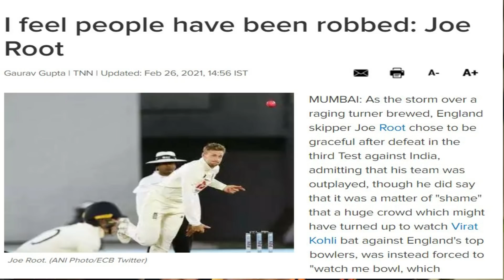India Vs England ... Jab Khel nahi Sakte tau Pitch Q barbad krtay ho... Sarfaraz Chaa Gyaa !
This Vlog is part of THE BREAKDOWN series..